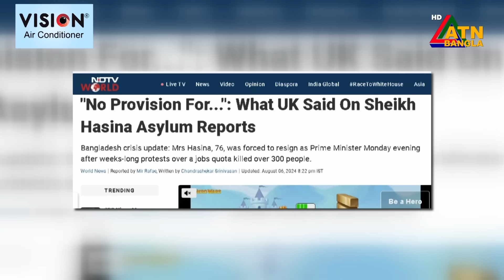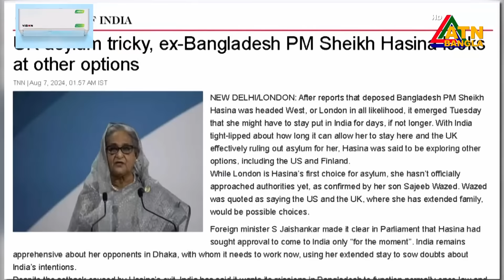শেখ হাসিনার সরকারের প*ত*নের পর বাংলাদেশের রাজনৈতিক পরিস্থিতির উপর চোখ রাখছে গোটা বিশ্ব। ATN Bangla